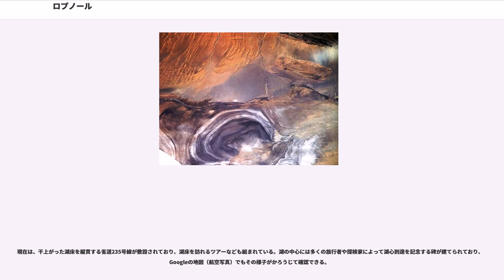ロプノール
バインゴリン・モンゴル自治州

ロプノールあるいはロブノールは、中央アジア、タリム盆地のタクラマカン砂漠北東部に、かつて存在した塩湖で、「さまよえる湖」として知られている。

この湖があったのは、現在の中国・新疆ウイグル自治区バインゴリン・モンゴル自治州チャルクリク県であり、隣接するロプノール県ではない。

タリム盆地はヒマラヤ造山運動に伴って形成された地形であり、今からおよそ2万年前の最後の氷期から現在の間氷期へと遷り変わる頃には、盆地のほぼ全域がカスピ海のような極めて広大な湖となったが、その後気候が温暖化するにつれて次第に水が失われ、大部分が砂漠になったと考えられている。この説に従うなら、ロプノールなどタリム盆地に散在する湖沼は、その湖の最後の名残ということになる。

ロプノールには、タリム盆地を取り囲む山脈の雪解け水を集めるタリム川（正確にはタリム川の分流）が流れ込むが、湖から流れ出る川はない。つまりロプノールは、内陸河川であるタリム川の末端湖のひとつであり、湖水は強い陽射しで蒸発するか地中に浸透して消えていくため、次第に塩分が蓄積して塩湖となった。紀元前1世紀の頃にはまだ大きな湖であったという記録が残されているが、4世紀前後に干上がったと見られている。

1901年に中央アジア探検家によって、「ロプノールの周辺地域は標高差がわずかしかなく、堆積や侵食作用などによってタリム川の流路が大きく変動するために、湖の位置が南北に移動するのだ。ロプノールはいつかきっと元の位置に戻ってくる」とする「さまよえる湖」説が提示され、それからわずか20年後の1921年に、予言通りタリム川の流れが変わって湖が復活したことから広く知られるようになった。

復活後は、上流の天山山脈などの降雪降雨量によって流れ込む水量が変わるため、消長を繰り返しながらも20世紀半ばまでは水をたたえていた。しかし、タリム川にダムが建設されたことなどもあって、現在は再び完全に干上がっている。衛星画像では乾いた湖床が人間の耳のような形に見え、湖心をかすめるように省道235号線が貫いている。
古来中国で西域と呼ばれる地域にあるロプノールは、「塩沢」あるいは「蒲昌海」などという名で知られ、紀元前1世紀頃の漢の時代には、「縦横ともに300里の鹹湖（かんこ）で、冬も夏も水量が変わらない」と『漢書西域伝序』に記された広大な湖であった。西岸には都市国家・楼蘭が栄え、シルクロードの要衝となっていた。

しかし、3世紀頃からこの地域一帯の乾燥化が進んだと見られており、豊富な水を失った楼蘭は4世紀以降急速に衰退していった。このためシルクロードのいわゆる「オアシスの道」も、楼蘭を経由するルートは往来が困難になり、唐の時代までには敦煌または少し手前の安西から北上・西進してトルファンを通り、天山山脈南麓のコルラへ出るルートが中心となった。こうして楼蘭とロプノールはいつしか流砂の中に消えてゆき、ついにはどこにあったのかもわからない伝説上の存在となった。13世紀に元の都を訪れたヴェネツィアの商人マルコ・ポーロは、カシュガルから西域南道を辿り、湖の南淵をかすめるルートで敦煌に達したとされているが、『東方見聞録』の中でロプノールには全く言及していない。

1876年から1877年にかけて内陸アジアの冒険旅行を敢行したロシア軍大佐ニコライ・プルジェヴァリスキーは、タリム川の下流が南東ないし南に向かって流れており、砂漠の南部にカラ・ブランとカラ・コシュンという2つの湖を形成しているのを発見した。これらの湖は、中国の古文書などから推定されるロプノールの位置より緯度にしておよそ1度南にあったが、プルジェヴァリスキーはこれがロプノールであると主張した。この発見を賞賛する声がある一方、「シルクロード」という呼称を最初に提唱したドイツの地理学者リヒトホーフェンは、これらが淡水湖であることから、まだ生まれて間もない新しい湖に違いなく、塩湖であるとされるロプノールはタリム川の東へ向かう支流の先にあるはずだから、どこかで支流を見落としたのだろうと指摘した。しかし、「川を渡るのはいつも苦労の種だったから、もしそのような支流があれば見逃すはずがない」とプルジェヴァリスキーは反論し、決着はつかなかった。

リヒトホーフェンの弟子で、スウェーデンの地理学者・中央アジア探検家であったスヴェン・ヘディンは、19世紀末...